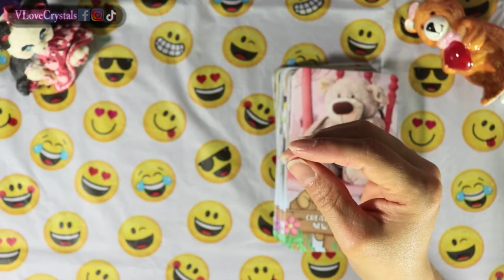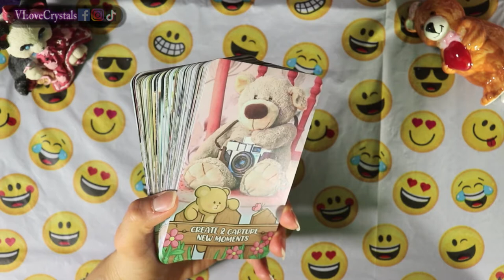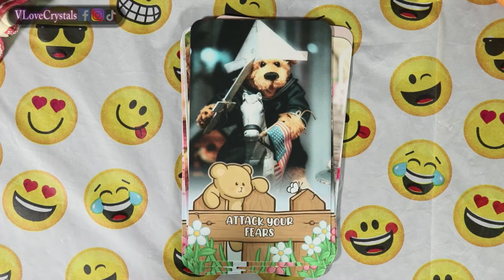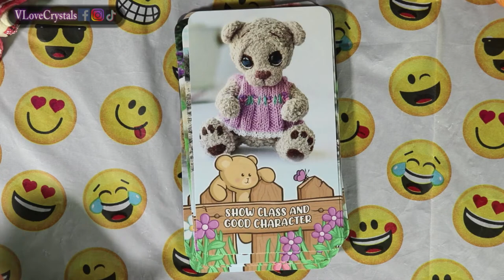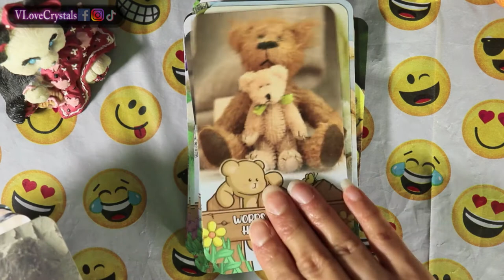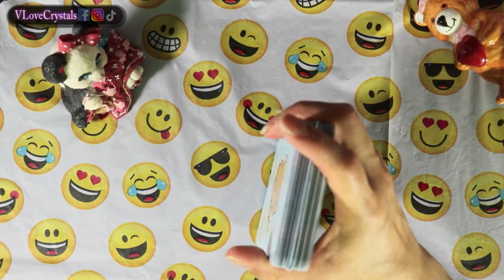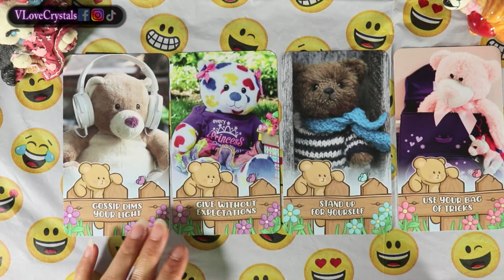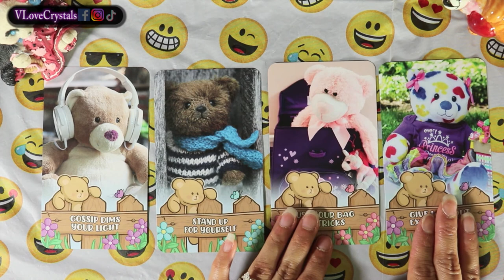TEDDY BEAR WISDOM 🧸 DECK REVIEW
TEDDY BEAR WISDOM 🧸 DECK REVIEW - Here's my review into the Teddy Bear Wisdom oracle.
⭐ MY DECKS ON EBAY
THANK YOU SUPPORTERS: ⭐ FatherFigure(Mike G.) ⭐ MoonMothGoddess
⭐ UnitedlyRandom ⭐ TheSoulfulArtist ⭐ TwinFlameTarot ⭐ GiftedSoul777 ⭐ Vanessa ⭐ AussieOwlCat ⭐ Tanya Pizzolatto